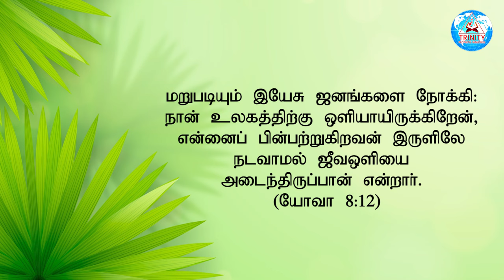உங்கள் வாழ்க்கையில் இன்று இருள் நீங்கி வெளிச்சம் வருகிறது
Document By, Bro.Mano John

12:00AM Early Morning Prayer Before Sleep Tamil
06:00AM Today Shorts Bible Verse In Tamil
07:00AM SPECIAL PROGRAM VBS'24
07:00PM Daily Night Prayer
Bro: Mano John & Sis.Esther Mano John